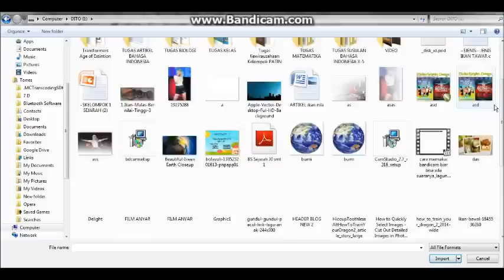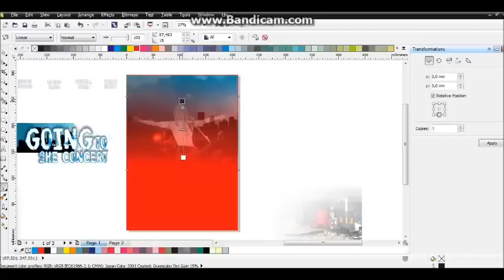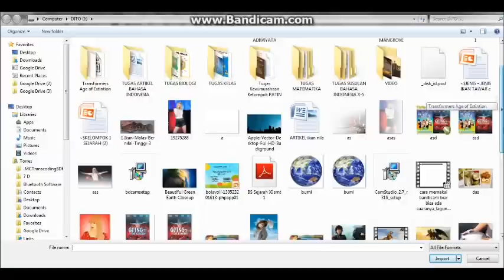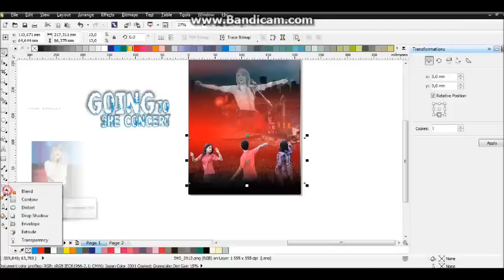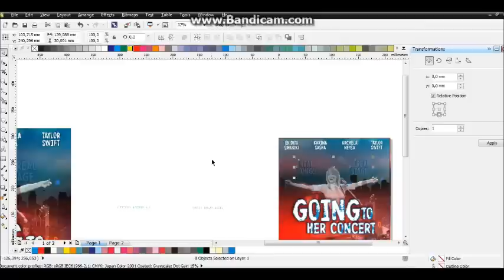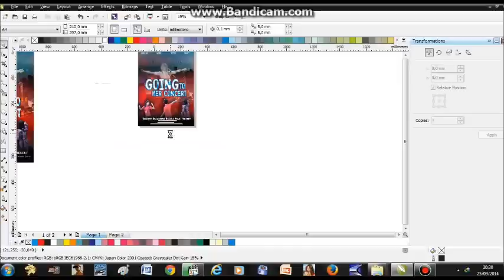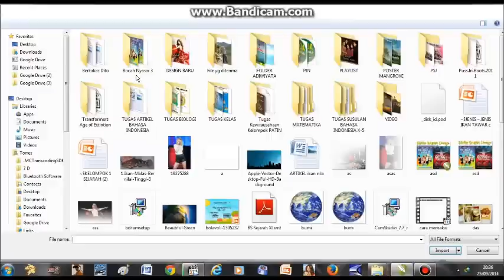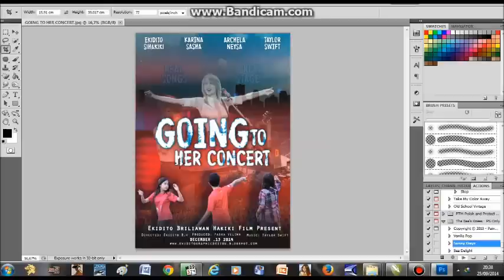MAKING POSTER WITH CORELDRAW X6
I will show you how to create a movie poster in coreldraw x6, in a way that is easier to understand.